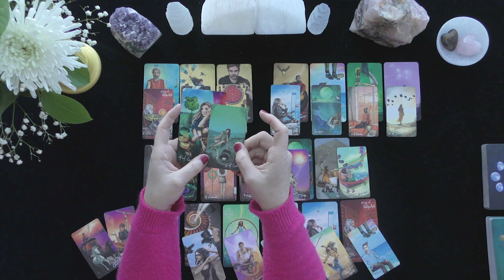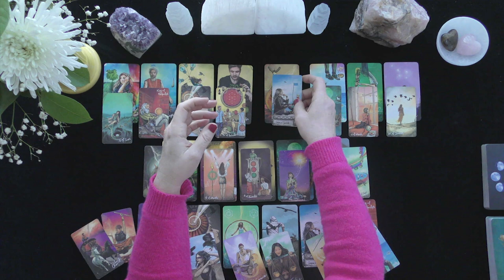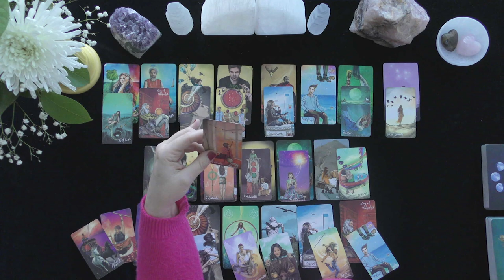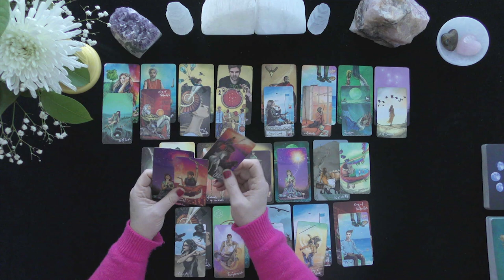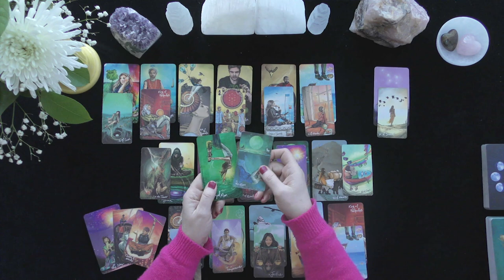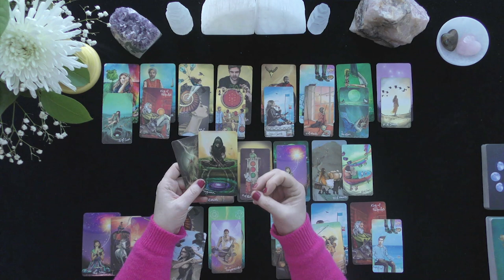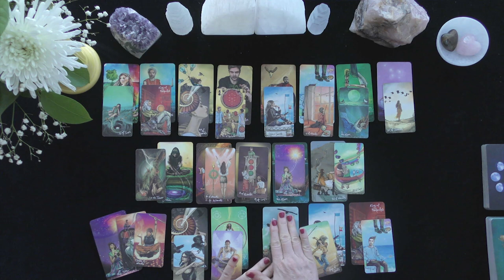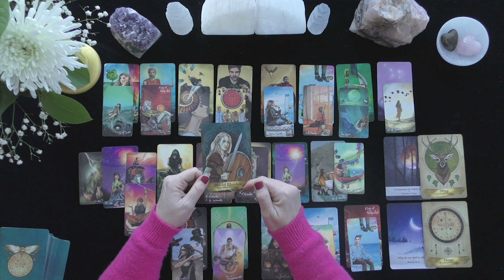AQUARIUS~ITS' COMPLICATED!~LOVE TAROT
AQUARIUS~ IT 'S COMPLICATED!~LOVE TAROT

HOW TO FIND OUT IF YOU WON:
 1. CHECK THE COMMUNITY PAGE ON THE 1st DAY OF THE MONTH

EXTENDED VIDEO LINK FOR THIS VIDEO:
Extended Readings Cover the Following topics:
1. Deep dive into poi'S/lover's emotions, thoughts, intentions, and actions.
2. Deep dive into what is happening in their lives & motivating their actions.
3. Clarify cards that are challenging.
4. Love Messages if your love had the courage to speak their truth.
5. "Shadow" spread reveals POI's person shows their ability to manifest a positive relationship with you.
6.***New Love Card reading ONLY WHEN THE PRIMARY READING AND EXTENDED READINGS ABOUT THE ORIGINAL POI DO NOT APPEAR TO HAVE A CHANCE FOR A GOOD OUTCOME.

5 INDEPENDENTLY VETTED RATING
5.0 RATED! 7504+ REVIEWS 22782 + ONLINE READINGS

OPTIONS INCLUDE{
20 MINUTE VIDEO READING: LOVER'S THOUGHTS FEELINGS, INTENTIONS, & ACTIONS $ 60.
25 MINUTE EX-RETURN VIDEO READING?  $ 75.00
20 MINUTE TELEPHONE READING $ 60.
30 MINUTE EMERGENCY (GUARANTEED WITHIN 24 HOURS OF YOUR PURCHASE TIME LOCAL TO ME. $180.